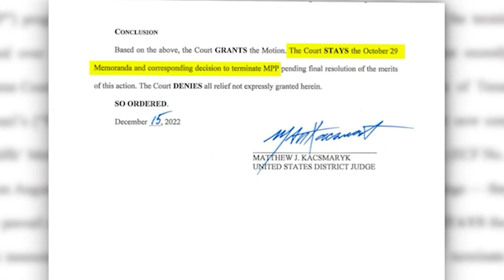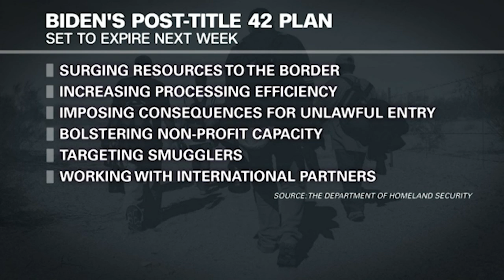Texas Judge stops Pres. Biden ending 'Remain in Mexico'; Denver Mayor warns of migrant crisis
A federal judge on Thursday temporarily blocked the Biden administration from ending a Trump-era policy designed to restrict immigration at the southern border.

U.S. District Judge Matthew Kacsmaryk of the Northern District of Texas said in his decision that he would put on hold termination of the policy that required people seeking asylum at the U.S.-Mexico border, primarily from Central America, to wait in Mexico while their claims were decided “until the Court can resolve the merits of Plaintiffs’ claims.”

Kacsmaryk’s ruling is a setback for President Joe Biden, whose administration first sought to end the “Remain in Mexico” policy, formally known as the Migrant Protection Protocols, when he took office in January 2021.

The Supreme Court said in a 5-4 ruling in June that the Biden administration had acted properly in seeking to end the policy, reversing a federal appeals court ruling that rejected a fresh attempt to end the policy in October 2021. The administration was previously forced to reinstate the policy after Texas and Missouri sued.

Mayor of Denver: Mayors and cities are bearing the brunt of Congress's inability to act. Can't help unhoused individuals at shelter while also helping migrants. It's stressing our system.